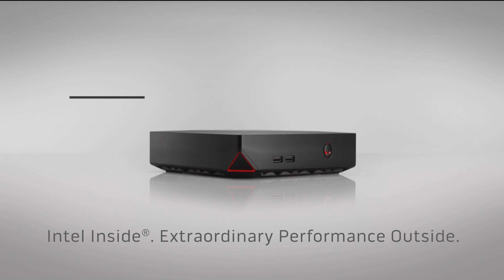W3 Match One - Rocket League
Week Three of the Gfinity Elite Series Australia presented by Alienware

Match One: Perth Ground Zero vs Sydney Chiefs -- Watch live